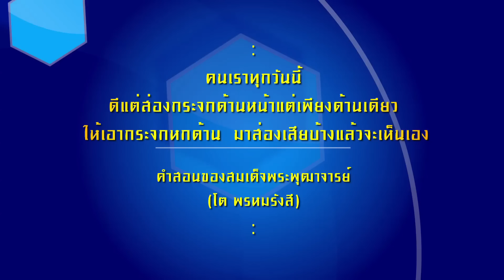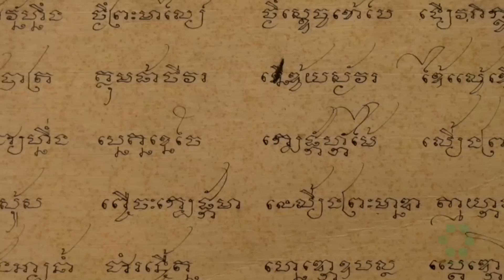“กระจกหกด้าน” ตอน “พิพิธภัณฑสถานแห่งชาติสมเด็จพระนารายณ์”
“กระจกหกด้าน” ตอน “พิพิธภัณฑสถานแห่งชาติสมเด็จพระนารายณ์” ออกอากาศวันที่ 20 เม.ย. 2559 พิพิธภัณฑสถานแห่งชาติ สมเด็จพระนารายณ์ เดิมคือพระราชวังสมเด็จพระนารายณ์มหาราช ทรงให้สร้าง ณ เมืองลพบุรี  รัชสมัยพระบาทสมเด็จพระจอมเกล้าเจ้าอยู่หัวโปรดเกล้าฯ ให้ซ่อมแซม และสร้างพระที่นั่งเพิ่มเติมสำหรับเป็นที่ประทับ พ.ศ.2504 จัดตั้งเป็นพิพิธภัณฑสถานแห่งชาติ

"กระจกหกด้าน" ออกอากาศทุกวันพุธ-พฤหัสบดี เวลา 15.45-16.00 น. ช่อง 7